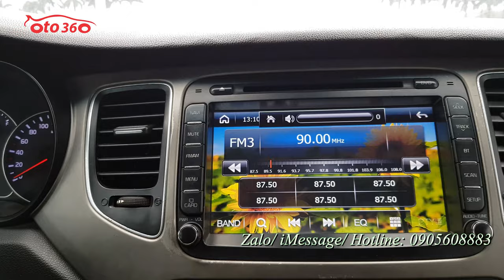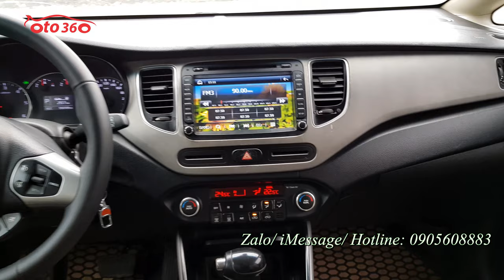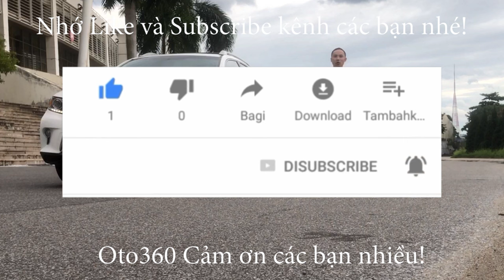Hơn 400tr có ngay xe 7 chỗ máy dầu số tự động đời cao xe Kia Rondo CRDI 2016 tên tư nhân, biển Hà N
Bán xe Kia Rondo số tự động, máy dầu, 07 chỗ ngồi,
Sản xuất năm 2016, đăng ký tên tư nhân, biển Hà Nội.
Xe được trang bị động cơ Diesel CRDI 1.7 lít, kết hợp với hộp số tự động và full option như: Nội thất da, lazang đúc, vô lăng bọc da tích hợp các phím điều khiển, sang số thể thao trên vô lăng, kiểm soát hành trình (Cruicontro), đầu DVD, màn hình, camera lùi, cảm biến lùi...